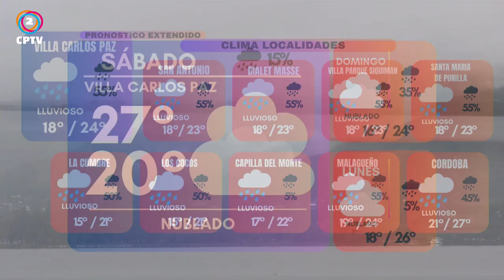CPTV Noticias Tercera edición 11-01-2024